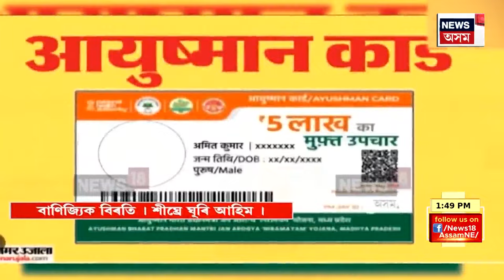APARADHNAMA | হাজোৰ ভৈল্যাবড়ীত কিশোৰী হত্যাকাৰীলৈ আৰক্ষীৰ গুলী | আহত অভিযুক্ত ৰাহুল হুছেইন